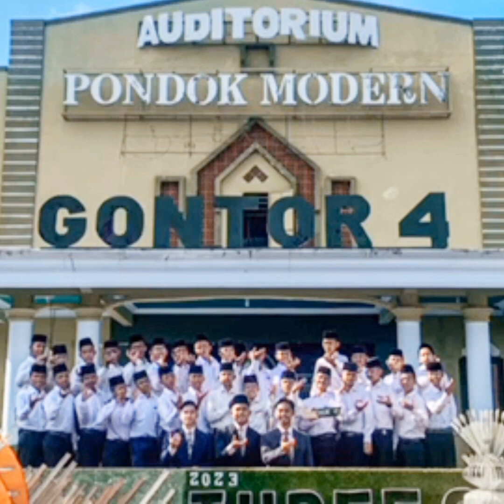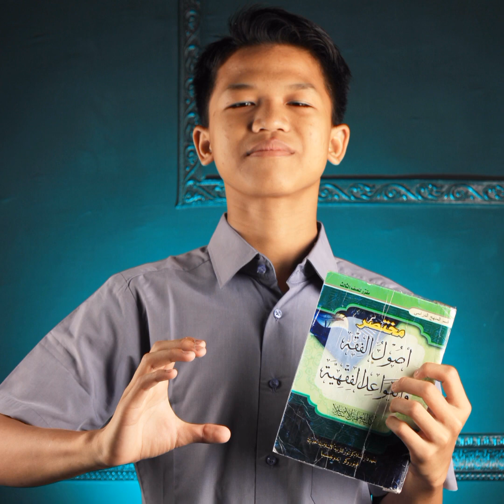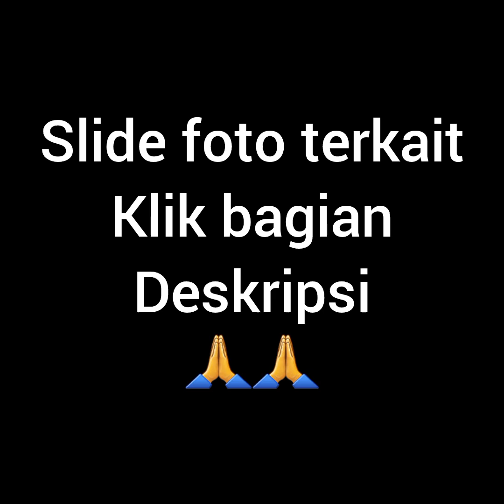2024 Mar 1 : Foto Bersama Kelas 3C Gontor Banyuwangi